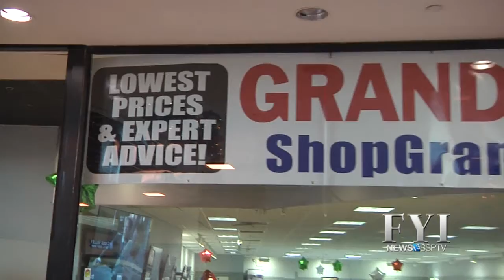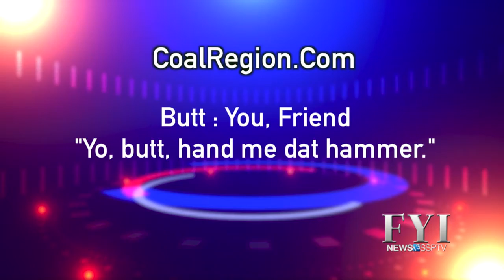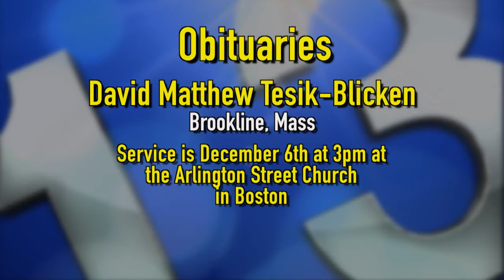FYI News 13 SSPTV - Friday, November 6, 2015